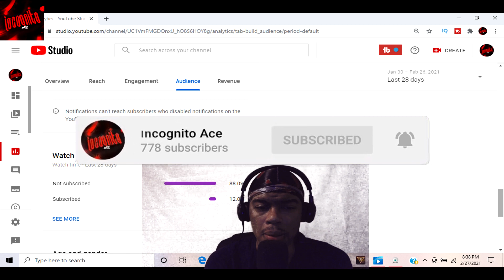INCOG REACTS Dai's FGO Waifu Tier List